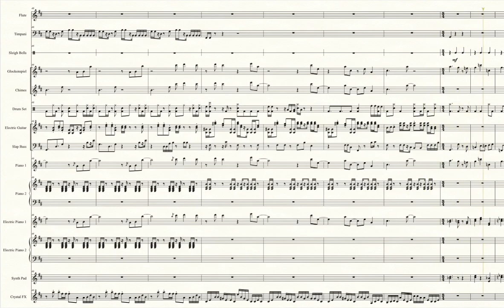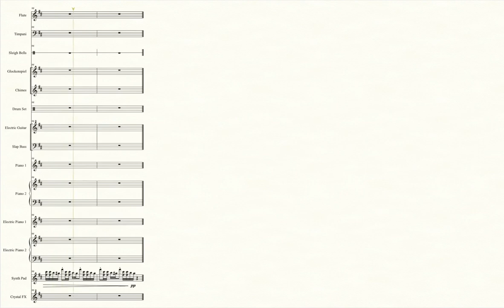Alabaster Icelands 1 (Version 2) (Pokémon Legends: Arceus) - Transcribed Score